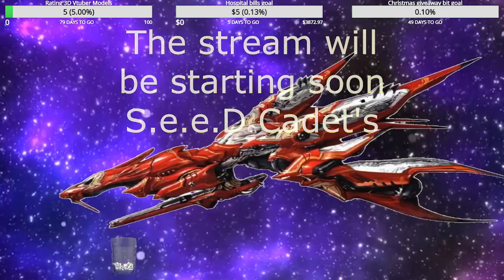Cmdr D Plays Helltaker let's get some demon girls